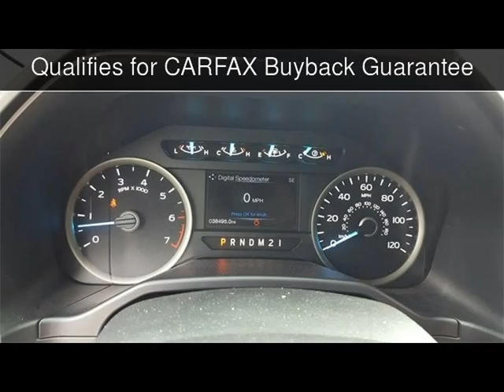2016 Ford F-150 Used Cars - McKinney,Texas - 2019-02-26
See more details about this used car This 2016 Ford F-150 with 38,493 miles is for sale at Hopper Motorplex.